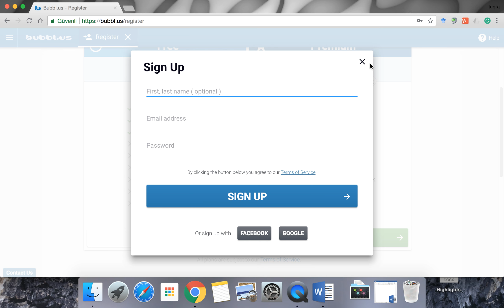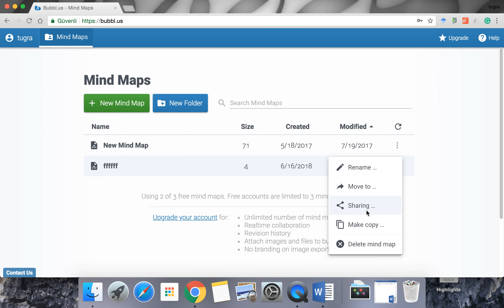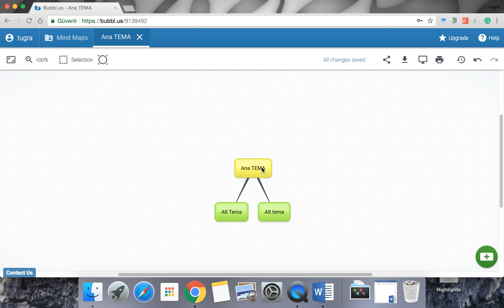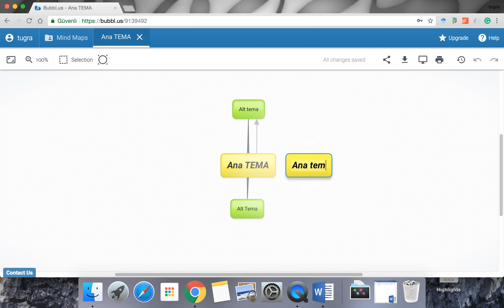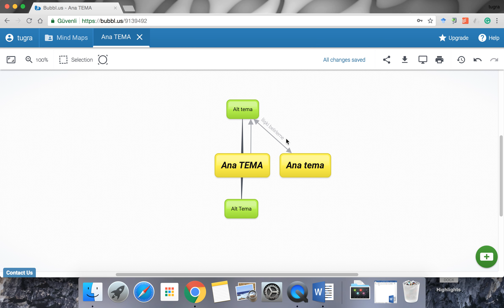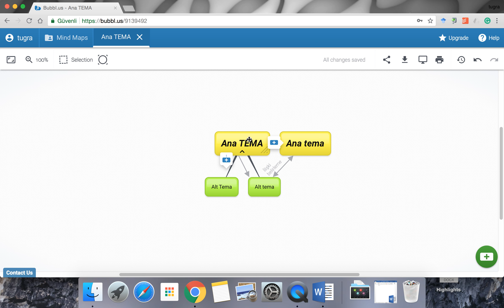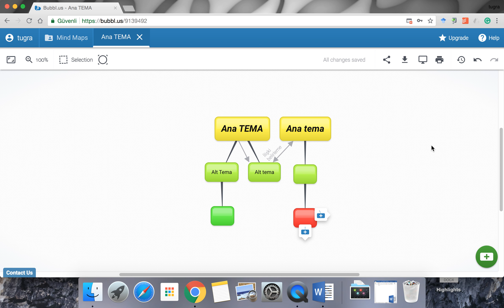KAVRAM HARİTASI OLUŞTURMAK ÇOK KOLAY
Bu örnek ile sistemi kullanılarak basit kavram haritası oluşturmayı öğrenebilirsiniz.

"Bu kanal çeşitli eğiticilerin gönüllülük esasına dayalı olarak hazırladığı acemi işi videoları içermektedir. Bizlere destek olmak için sizler de videolarınızı bize ulaştırabilirsiniz."